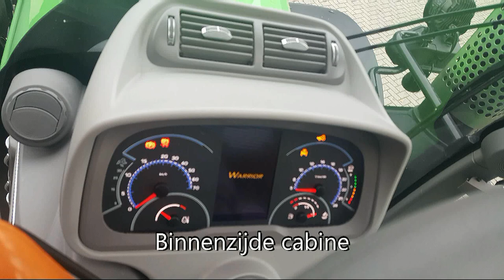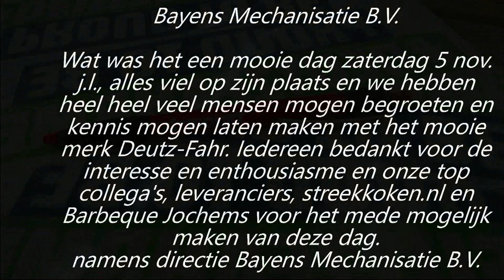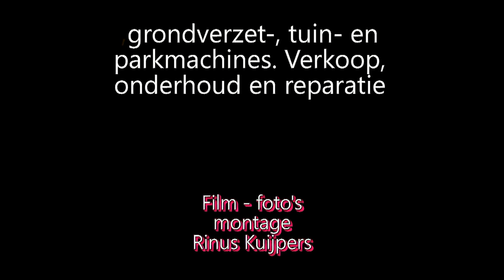Bayens MechanisatieB V